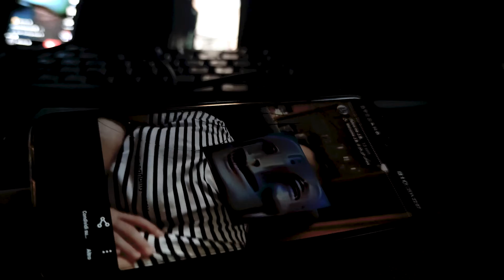Phomea - JB (Official Video)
Indie-folk and electronics meet in Me And My Army, a truly multimedia project inspired by artists like Radiohead, Notwist, Bon Iver. Twelve songs, with the participation of twenty musicians (yep, the army). Each song matched by an AI-generated artwork. Three music videos and even an Instagram filter to turn your image into a glitch avatar. A work of sounds, words and images that tells a world where intelligence is artificial and reality is virtual.